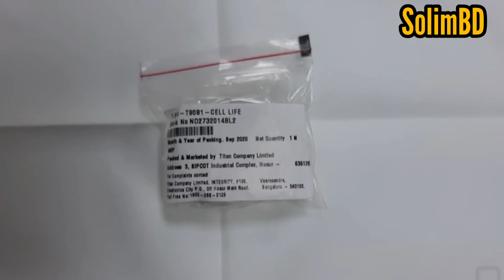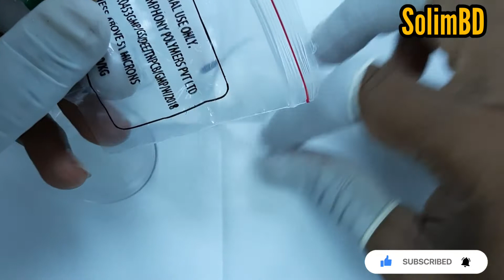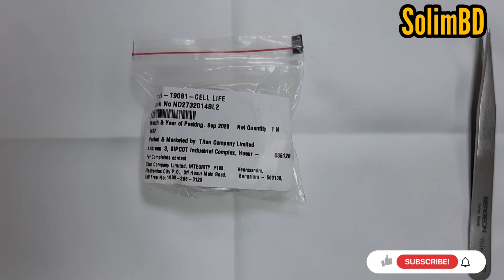Titan EDGE T9081 Slim Quartz Watch Movement Unboxing Review | Watch Repair Channel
Titan EDGE T9081 Slim Quartz Watch Movement Unboxing Review